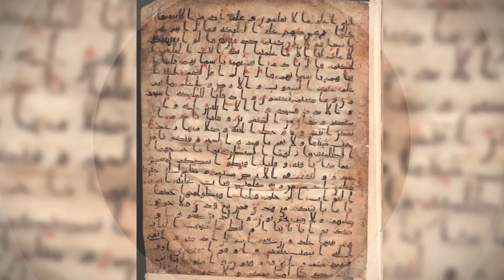Palaces in the Desert: The Umayyad Empire | Museum für Islamische Kunst (English)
Video: Staatliche Museen zu Berlin, Museum für Islamische Kunst / Stefan Matlik